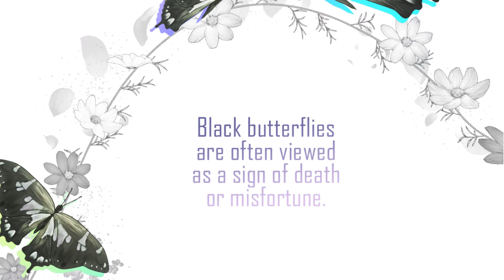BL Comic You Will Fall For Me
BL Comic You Will Fall For Me by doublemelon.
An ongoing vertical webcomic about an illegally-recorded video, intimidation, and attempted blackmailing. All of which will lead to... romance?!

This is the video for episode 3.1!

⭐️ Comic: You Will Fall For Me (BL).
By: Doublemelon
Languages: French 🇫🇷 and English 🇬🇧.
Genre: BL, yaoi, baka-to-lovers, enemies to lovers, boyslove, romance, drama, comedy, school, smut
Style: chibi, colorful, manga, anime.